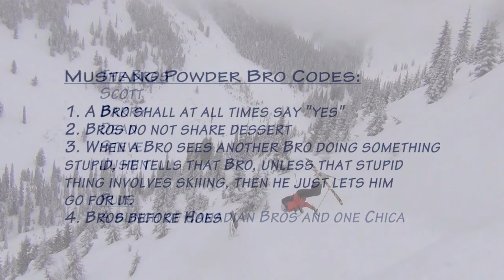Mustang Powder 2013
Mustang Powder cat skiing January 2013